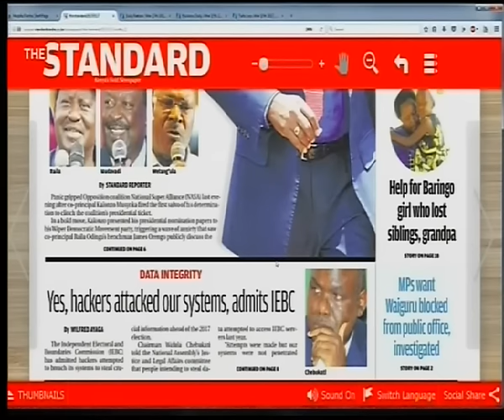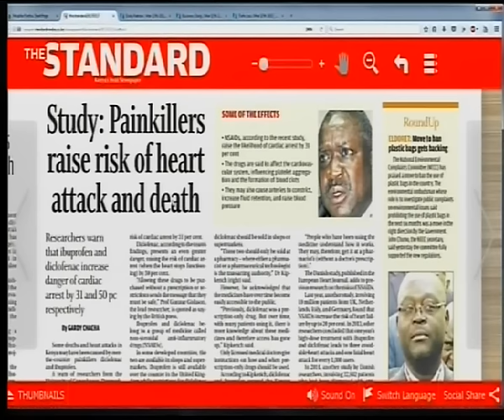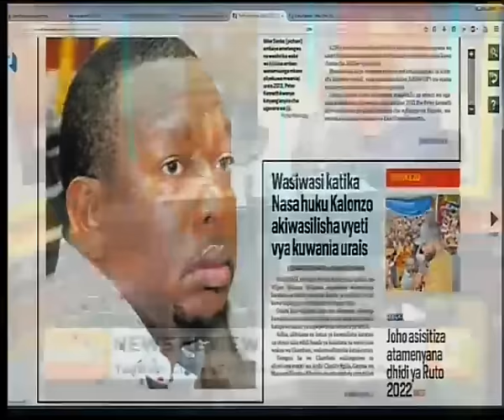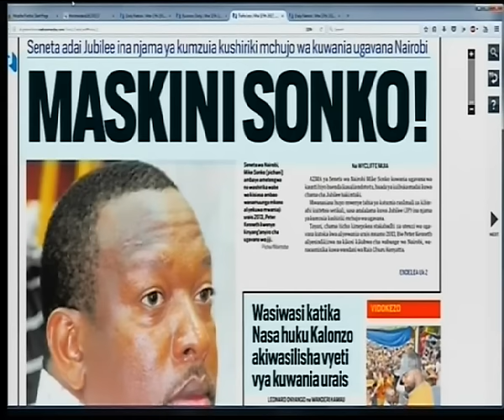Power Breakfast: Deserted Sonko